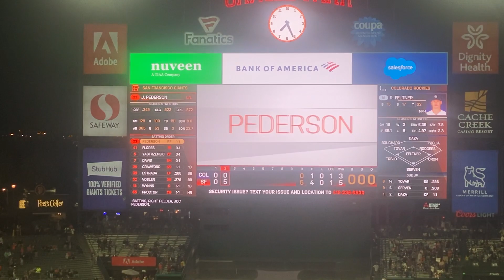Ford Proctor First GRAND SLAM & Major League Home Run as a Giant at Oracle Park 9/29/22